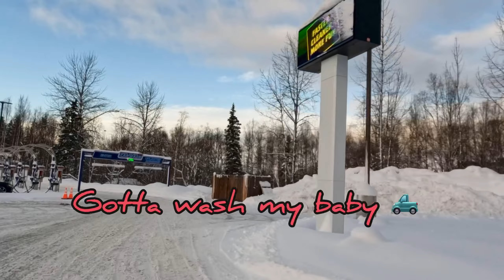Eagle River, Alaska Snow Storm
Here in Eagle River, Alaska we got a few feet of snow during the night. Come with me and see what it's like to get to town after a mild snow storm! Clearing the truck and driveway, then heading down the mountain! I hope y'all enjoy! Spot the moose and her calf on the left side of the road at 14:00min!
For more of content, give me a follow on Instagram! @dylansadventures_